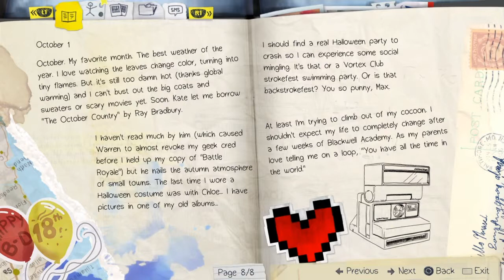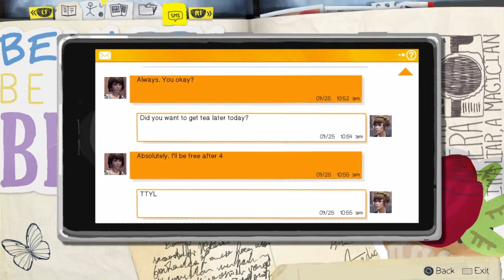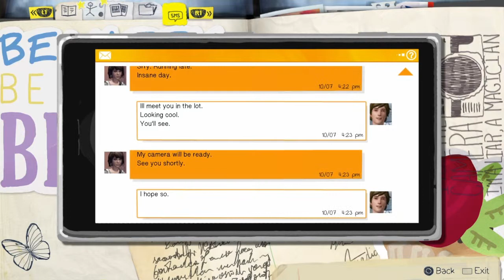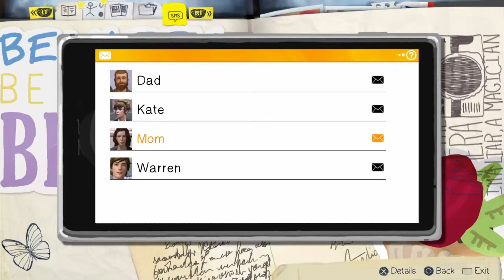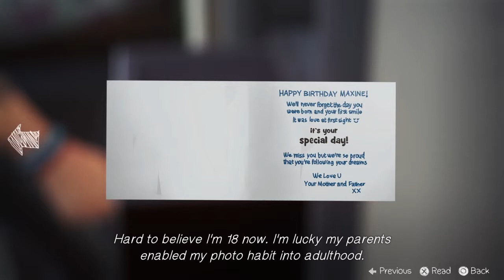Life Is Strange - Play Through #1